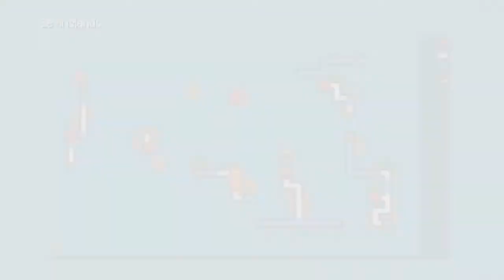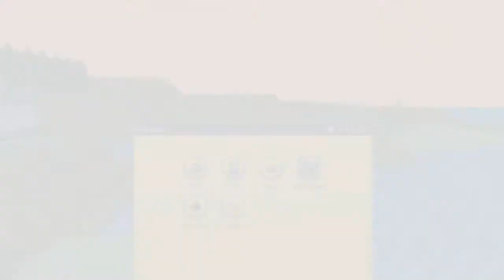Pokémon 3D | #51 | FBI OPEN UP! Hypno, you're under arrest!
It's time (for once) to bring out the good side of the Overlord! There's a damsel in distress, lost in the Berry Forest, who needs to be saved! I guess this time my dungeon of prisoners won't become more populated, as I need to save her to be able to reach Pallet Town and face burn down Prof. Oak's laboratory.
Hey... Hypno! Step away from the clearly underage girl! How many times do I have to tell you not to kidnap kids? You're under arrest, you scoundrel!